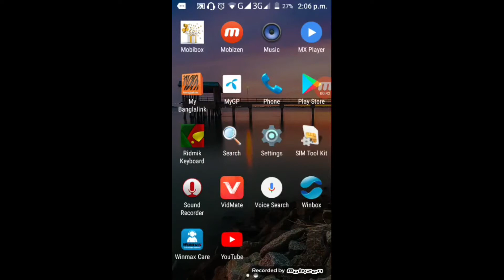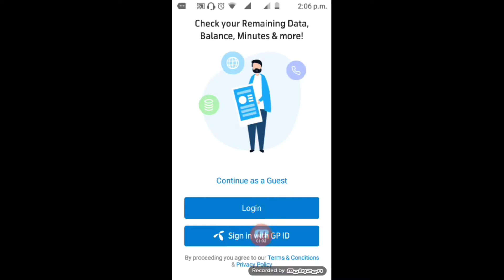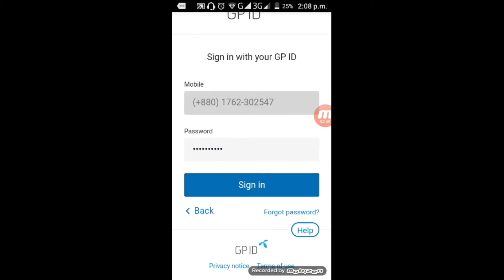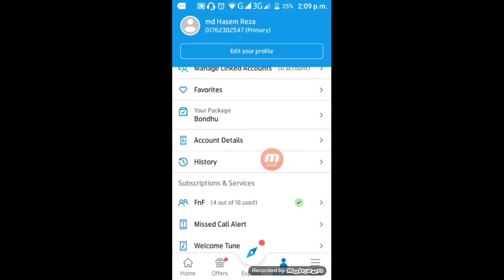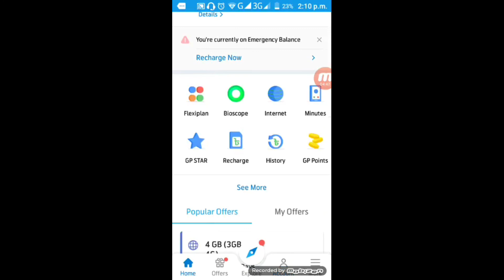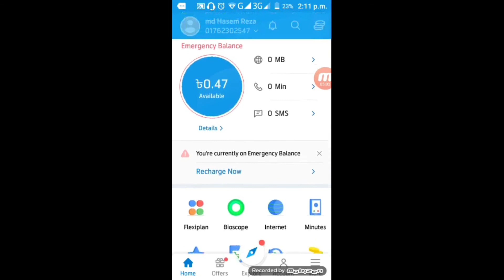অন্যর কল লিষ্ট ও এসএমএস হ্যাক জিপি সিমের__এসএমএস ও কল লিষ্ট দেখুন নতুন নিয়ম ২০২০ _my gp aps